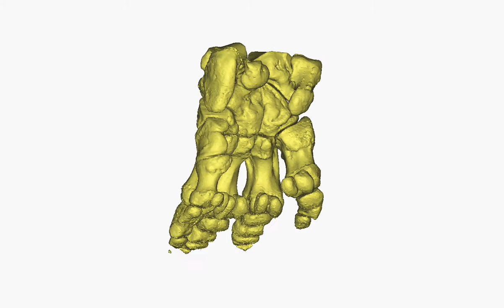Elephant's right frontfoot (healthy bones)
Front right foot of an elephant: bones (healthy animal)